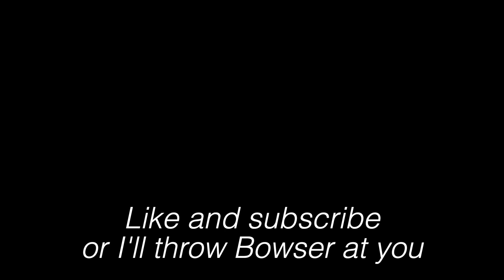ATTACK ON TITAN FINAL SEASON | EPISODE 1 IN A NUTSHELL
The season we've all been waiting for

Anime: Attack on Titan Final Season
Songs: Escape From the City, I'm Looking for My Friends!